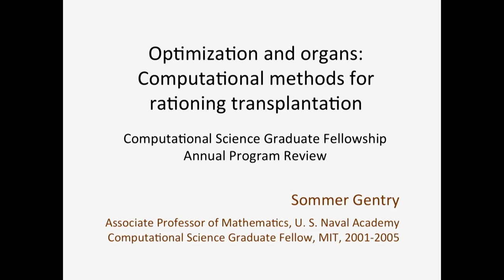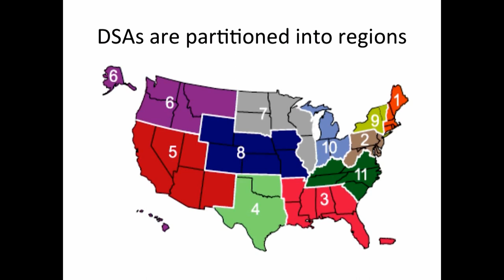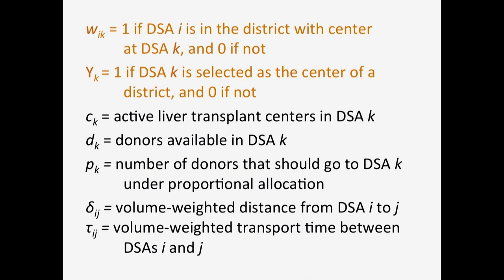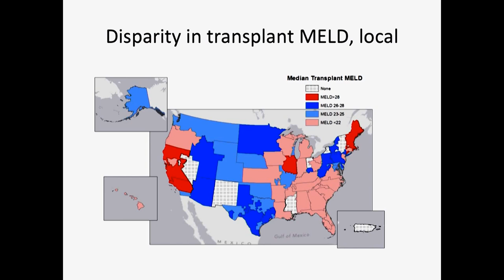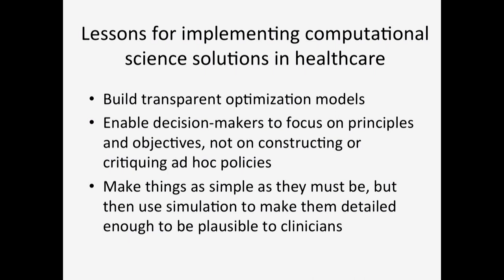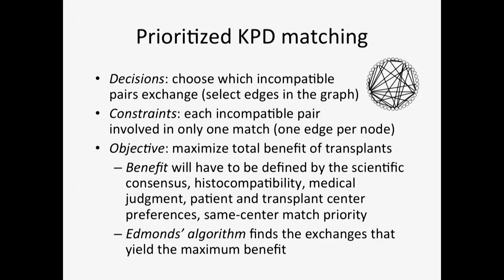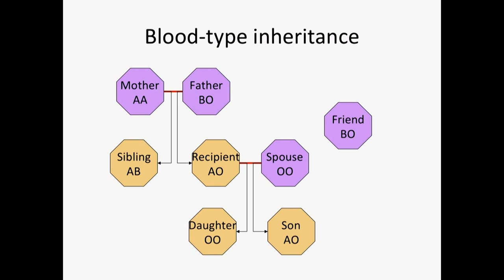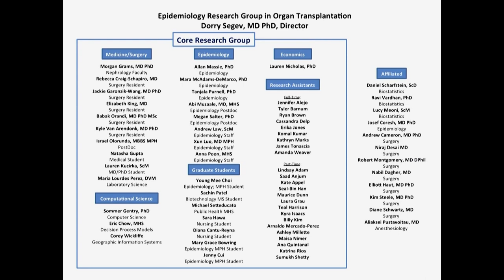DOE CSGF 2015: Optimization and Organs - Computational Methods for Rationing Transplantation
Sommer Gentry,
U.S. Naval Academy

The notion of rationing healthcare is taboo: People naturally feel no one should limit the resources spent extending human life, particularly theirs or their loved ones’. Transplantation can transform organ recipients’ lives, but must be rationed by access to the far-too-small supply of donated organs, making it a microcosm of ethical dilemmas in rationing healthcare. Operations research techniques can maximize the number of life years gained from transplantation or redistrict geographic allocation units to distribute organs more fairly across large countries like the United States. Paired kidney exchange, in which a living kidney donor who is incompatible with the intended recipient exchanges organs with another incompatible pair, uses graph algorithms for maximum weight matching to select the best combination of exchanges. Beyond the sophistication of methods, the real challenge is to help decision-makers scrutinize how "fair" and "optimal" can be defined. I will share my experiences as a computational scientist in the transplant community.